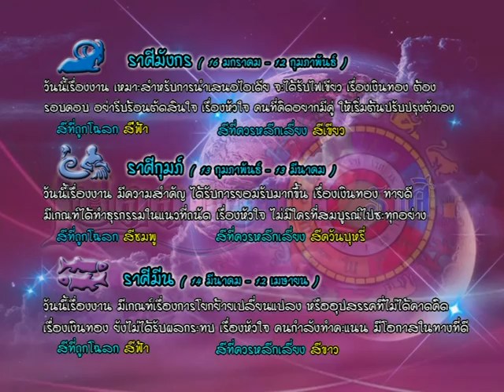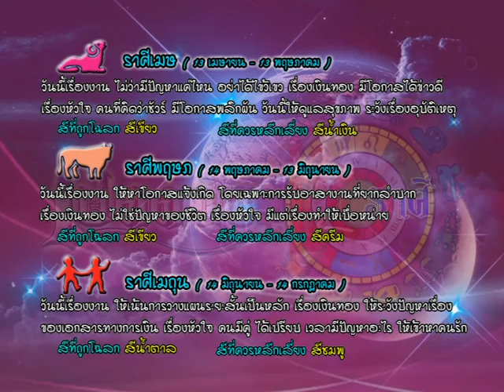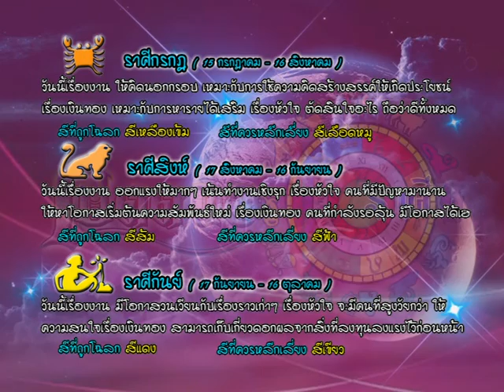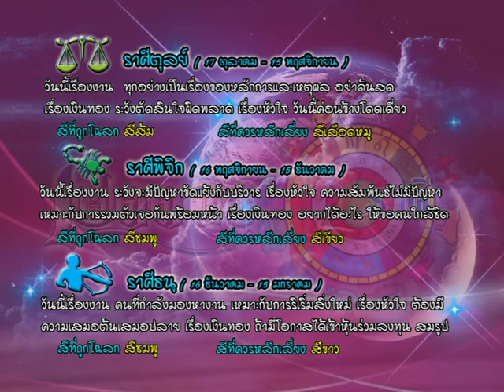รายการเปิดดวง 12 ราศี | 05/04/59 | EP 3/4